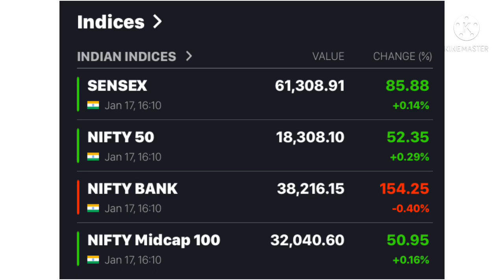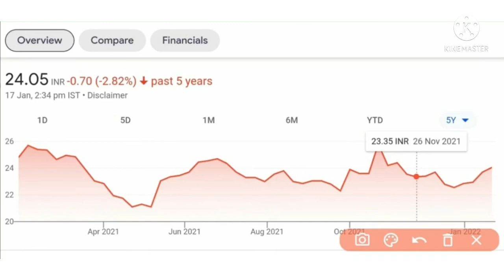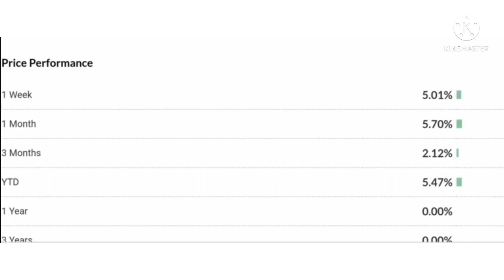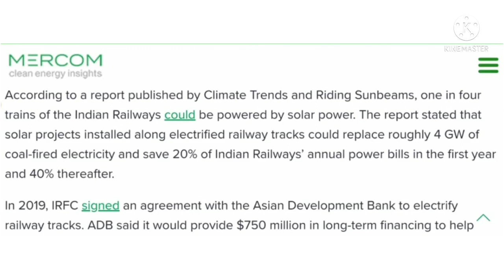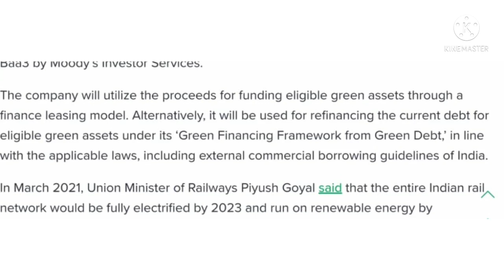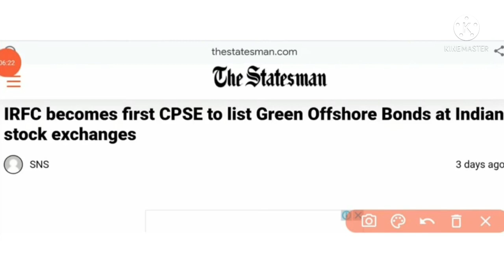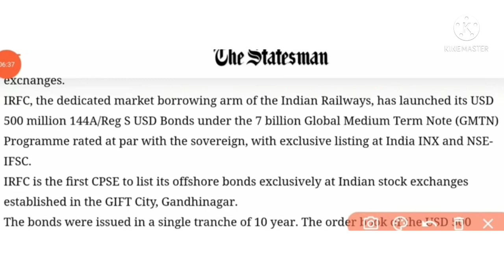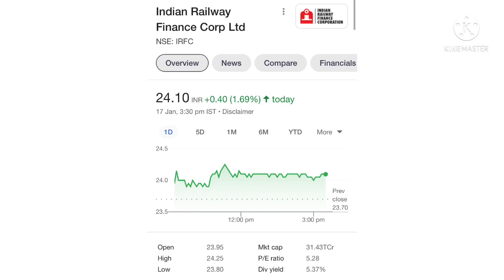IRFC share latest news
topic